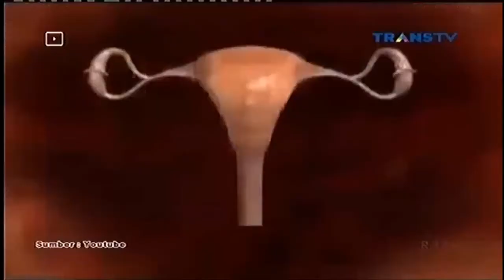Tingkatkan Kebersihan Organ Kewanitaan saat Menstruasi - Dr Oz Indonesia